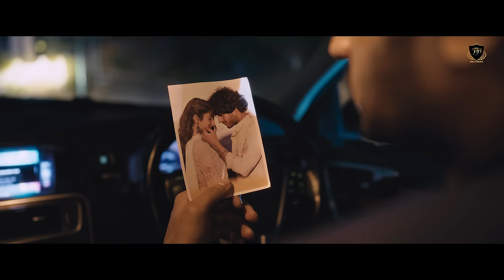Latest Punjabi Songs 2024 | Nazar (Full Video) Deep Chambal | New Punjabi Songs 2024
Judge Records Presents " Nazar " By Deep Chambal & Lyrics by "iSajan " & Music by " Dipsy "

► Song Credits 🎧 :-
     ☞ Song : Nazar
     ☞ Singer : Deep Chambal
     ☞ Featuring : Anshul Setia and Akaisha Vats
     ☞ Lyrics : iSajan
     ☞ Mix Master : Mixboy
     ☞ Director : Lakhveer Dhaliwal
     ☞ DOP : Sushil Thind
     ☞ AD: Jagmohan Singh
     ☞ Project : Raj Singh Films X Lamba Films
     ☞ Line Producer : Gill Rurkee
     ☞ Makeup : Rajan Sheela
     ☞ Editor : Robinsinghbath
     ☞ Label : Judge Records